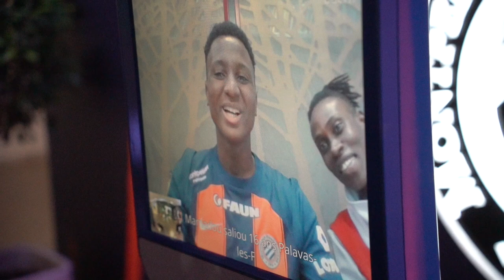Awabot : un enfant contrôle le robot depuis sa chambre d'hôpital